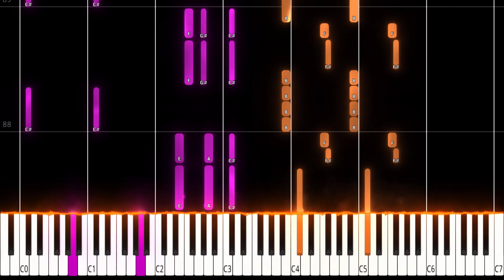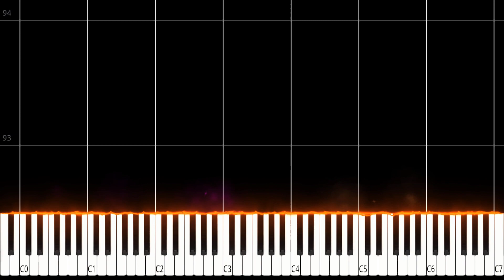El muchacho de los ojos tristes | Jeanette PIANO TUTORIAL (Sheet in the description)